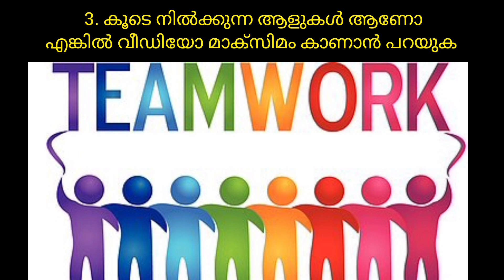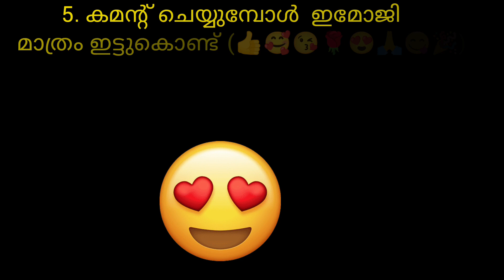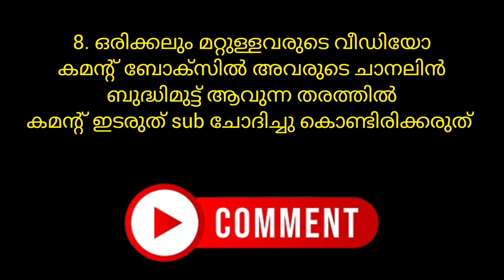സബ്സ്ക്രൈബ് കുറയുന്നുണ്ടോ | SPAM AVUNUNDO | SPAM ENGANE OZHIVAKAM | SUBSCRIBE ENGANE CHEYYENAM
Hi. Welcome to family budget vlog entertainment trip food children's program school program ulsavam all video uploaded my channel
ഹലോ എല്ലാവർക്കും ഫാമിലി ബഡ്ജറ്റ് വ്ലോഗിലേക്ക് സ്വാഗതം എന്റെ പ്രിയപ്പെട്ട കൂട്ടുകാരെ നിങ്ങൾക് വേണ്ടി പറ്റുന്ന പോലെ നല്ല വീഡിയോ ഞാൻ അപ്‌ലോഡ് ചെയ്യാൻ ശ്രമിക്കുന്നുണ്ട് നിങ്ങൾ ഈ ചാനലിൽ മുഴുവൻ വീഡിയോ കണ്ടു എന്നെ പ്രോത്സാഹിപ്പിക്കുകയും നിങ്ങളുടെ വിലപ്പെട്ട കുറച്ചു സമയം എനിക്ക് വേണ്ടി മാറ്റി വെക്കുകയും ചെയ്യുമല്ലോ നിങ്ങളുടെ എല്ലാ സപ്പോർട്ടും ഉണ്ടാവണം നിങ്ങളുടെ നിർദ്ദേശളും മറ്റു വിവരവും അറിയിക്കാൻ എന്ന ഈ മെയിലിൽ.9946968131വാട്സപ്പിൽ ബന്ധപെടുക കുറച്ച് വീഡിയോ ലിങ്ക് താഴെ കൊടുക്കുന്നുണ്ട്
Jackfruit chips making video :

കുറച്ചു വീഡിയോ ലിങ്ക് മുകളിൽ കൊടുത്തിട്ടുണ്ട് നിങ്ങൾക് ഇഷപ്പെടുന്ന കുറേ വീഡിയോ ചാനലിൽ ഉണ്ട് കാണാൻ മറക്കരുത്
നിങ്ങൾക് ആവിശ്യം ഉള്ളത് പോലെ അറിയാൻ ആഗ്രയിക്കുന്ന വീഡിയോ അറിയിക്കുക ഞാൻ അപ്‌ലോഡ് ചെയ്യുന്നതായിരിക്കും